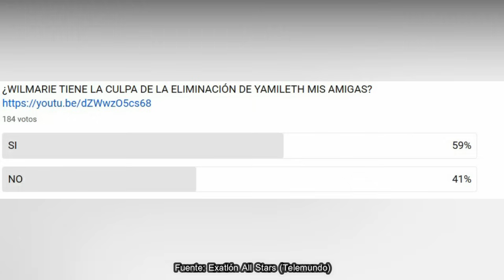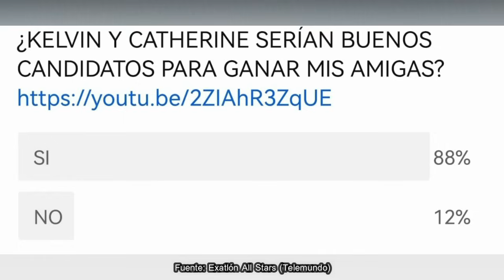😱 SPOILER CONFIRMADO ¿ROJOS GANAN TODO? DOBLE ELIMINACIÓN AZUL Exatlon All STAR EEUU CAPITULO 88